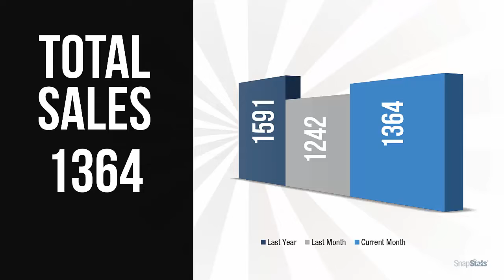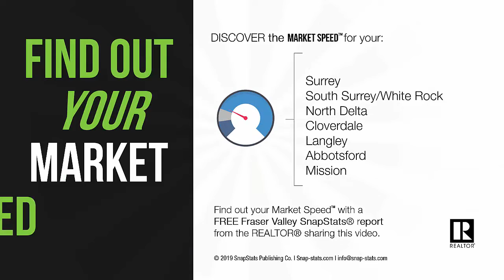MAY 2019 Fraser Valley Realty Report